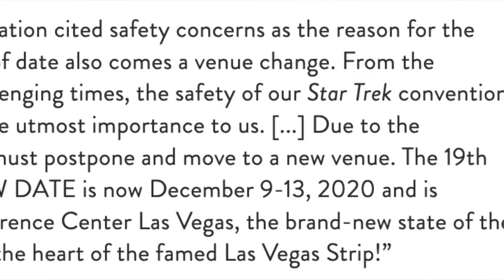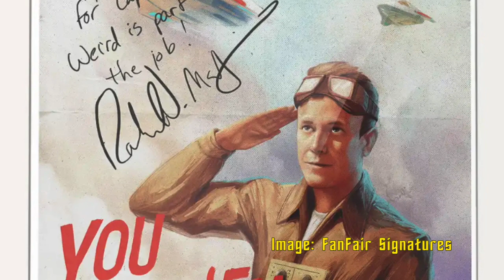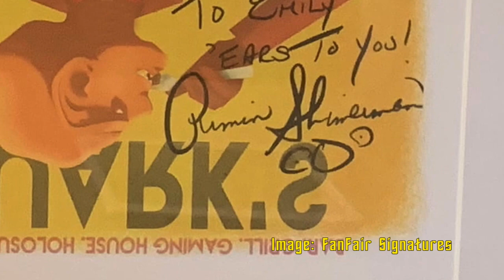INTERVIEW: Owen de Lancie On Connecting Fans With Their Favorite Star Trek Celebrities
If you haven’t heard of FanFair Signatures yet, or know very little about them, you’ll be hearing a lot more soon. A product of the 2020 pandemic lockdown, they provide digitally signed artwork for fans of a number of franchises, especially Star Trek. That’s hardly surprising since the founder of the company is one Owen de Lancie, son of actor John de Lancie, who breathed life into that omnipotent agent of chaos, Q. I sat down with Owen to talk about FanFair Signatures and his personal connection to Star Trek.

Your donation not only helps us afford the hosting fees for our website and podcast but also helps us pay our writers. Even a donation of as little as a dollar a month helps to keep us running. to help us out!